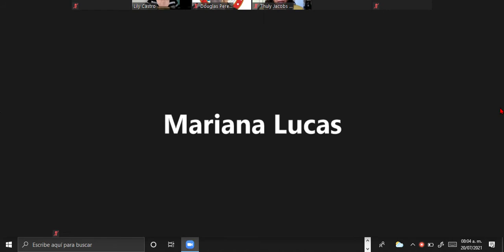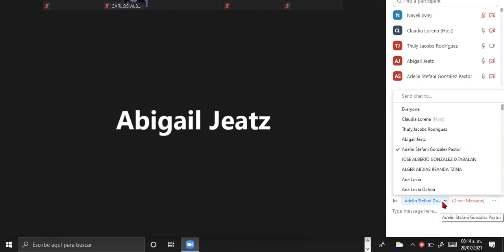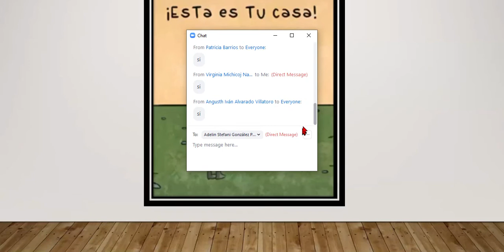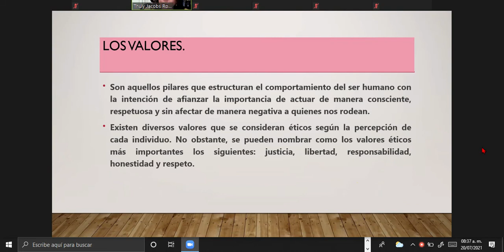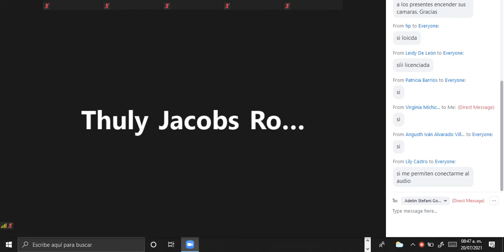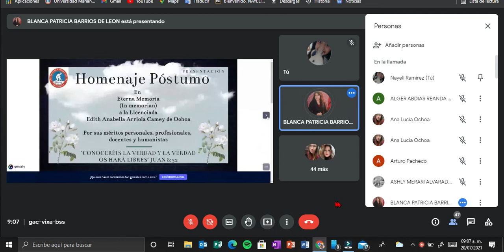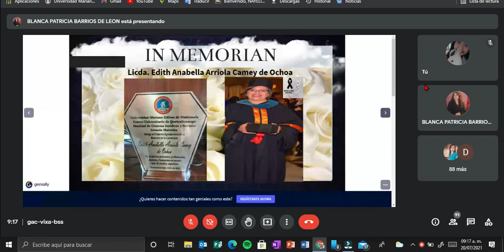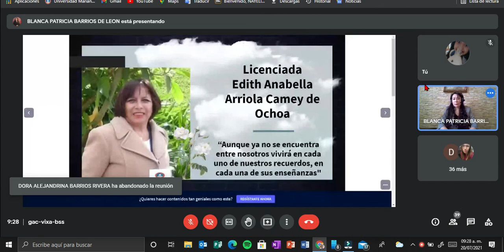Lección inaugural del segundo ciclo